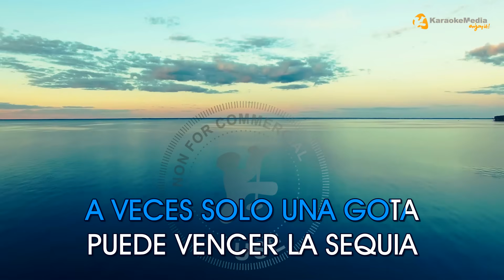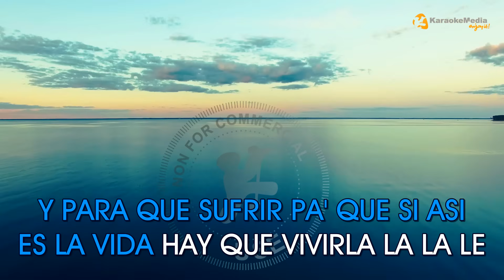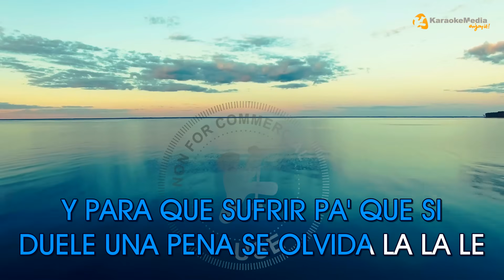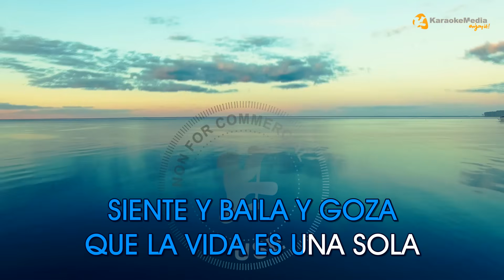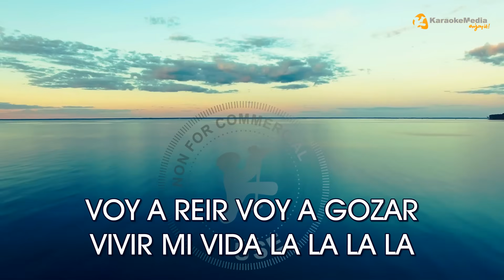Marc Anthony - Vivir Mi Vida LETRA (INSTRUMENTAL KARAOKE)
KARAOKE Vivir Mi Vida de Marc Anthony INSTRUMENTAL Y LETRA ✅ Karaoke SALSA

Letra / Lyrics
 Vivir Mi Vida - Marc Anthony

VIVIR MI VIDA LA LA LA LA
ESO
VOY A GOZAR VIVIR MI VIDA
A VECES LLEGA LA LLUVIA PARA LIMPIAR LAS HERIDAS
A VECES SOLO UNA GOTA PUEDE VENCER LA SEQUIA
Y PARA QUE LLORAR PA' QUE SI DUELE UNA PENA SE OLVIDA
Y PARA QUE SUFRIR PA' QUE SI ASI ES LA VIDA HAY QUE VIVIRLA LA LA LE
VOY A GOZAR VIVIR MI VIDA LA LA LA LA
ESO
VOY A VIVIR EL MOMENTO PARA ENTENDER EL DESTINO
VOY A ESCUCHAR EN SILENCIO PARA ENCONTRAR EL CAMINO
Y PARA QUE SUFRIR PA' QUE SI DUELE UNA PENA SE OLVIDA LA LA LE
VOY A REIR VOY A GOZAR VIVIR MI VIDA LA LA LA LA
MI GENTE
TOMA
PA' QUE LLORAR PA' QUE SUFRIR EMPIEZA A SOÑAR A REIR
SIENTE Y BAILA Y GOZA QUE LA VIDA ES UNA SOLA
VIVE SIGUE SIEMPRE PA'LANTE NO MIRES PA'TRAS ESO
MI GENTE LA VIDA ES UNA
VOY A REIR VOY A BAILAR VIVIR MI VIDA LA LA LA LA